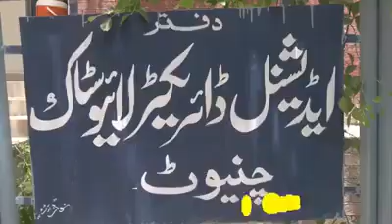Pet Show and Animals Beauty Competition in District Chiniot